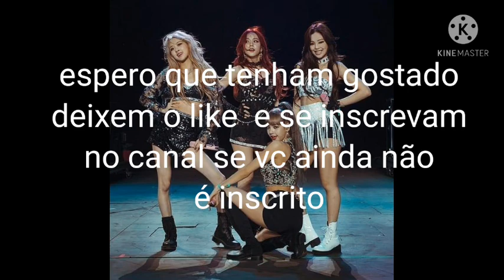ligação black pink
volteiiiiiiiiii